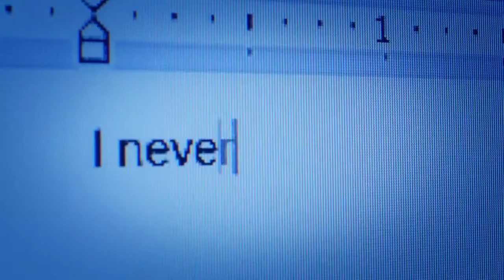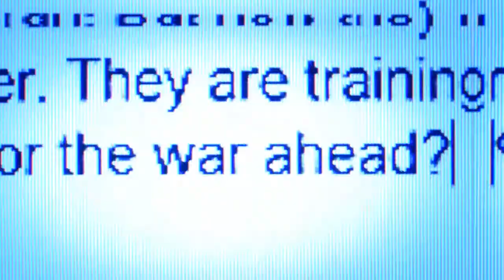SJHS Video Announcements - February 11, 2015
Daily video announcements for Santan JHS in Chandler, Arizona (Wednesday, February 11, 2015)